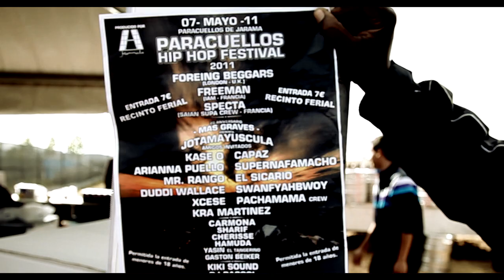PARACUELLOS HIP HOP FESTIVAL 2011 (por Pacool)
PARACUELLOS HIP HOP FESTIVAL 2011 (por Pacool) FOREING BEGGARS SPECTA MAS GRAVES JOTAMAYUSCULA KASE.O ARIANNA PUELLO MR.RANGO DUDDI WALLACE XCESE CAPAZ SUPERNAFAMACHO SWAN FYAHBWOY PACHAMAMA CREW KRA MARTINEZ SHARIF CARMONA HAMUDA YASIN EL Tangerino KIKI SOUND PACOOL Hiphop "live music" Rap